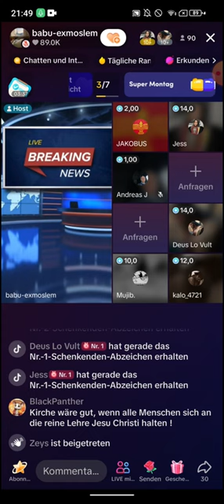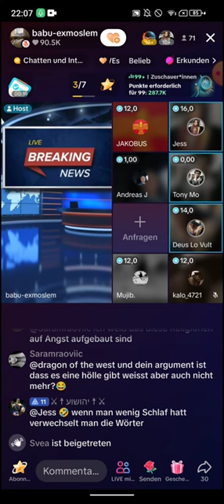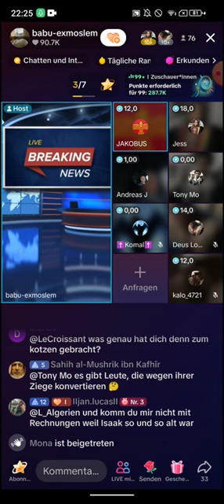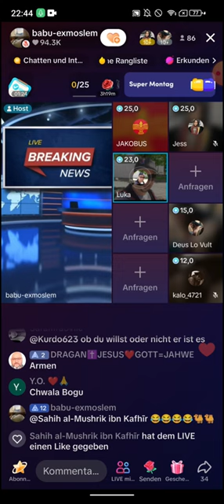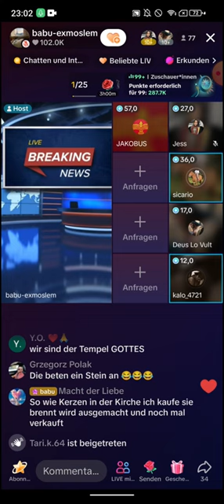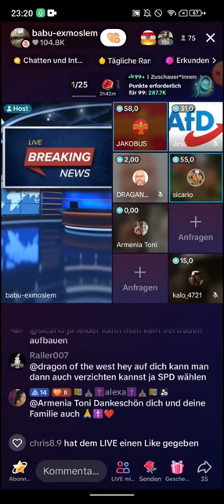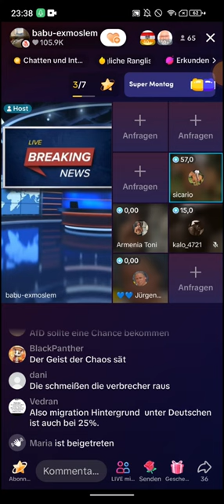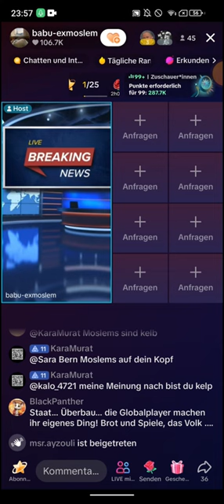Babu Ex Moslem 04.02 ❗❗ Wo steht im Koran wie man betet | Durch Amir ExMuslim bin ich ausgetreten!